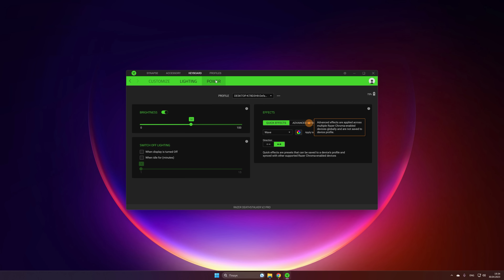УЛЬТРА ТОНКА Razer Deathstalker V2 Pro!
Razer Deathstalker V2 Pro - ультра тонка бездротова ігрова клавіатура з оптичними перемикачами Razer Low Profile Optical Switch червоного або фіолетового кольору. Алюмінієвий корпус,  ролик для керування гучністю і звичайно ж, RGB підсвічування. Як з тайпінгом? Побачите в цьому відео!
Підтримати канал:
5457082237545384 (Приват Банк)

🤟🤟🤟 Подключайся до моєї партнерської мережі і знімай годноту!